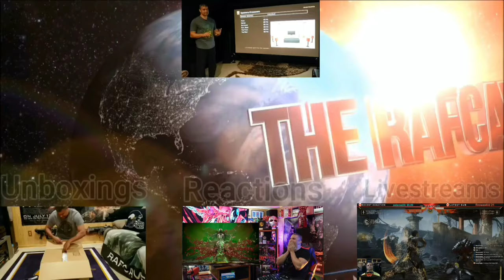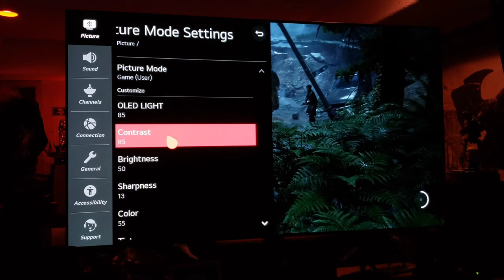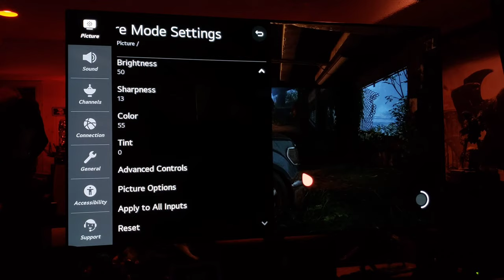2020 LG GX CX 4K OLED : My SDR Game Settings : The Last Of Us 2 & Ghost of Tsushima!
Hey guys, here's my current SDR gaming settings for the CX & GX plus some Game footage.  I love this TV!

I exchanged the CX for the GX because It has a better stand configuration for my table, active AI voice control, a slick design, a better sound system and NEXTGEN TV ATSC 3.0 4K Tuner! 😀👍🏽

There Is no better TV for true next gen console performance than LG Oled. The choice Is clear. Simply Stunning TV.

Are you excited for Next-Gen? 😀👍🏽

Or pay monthly here -